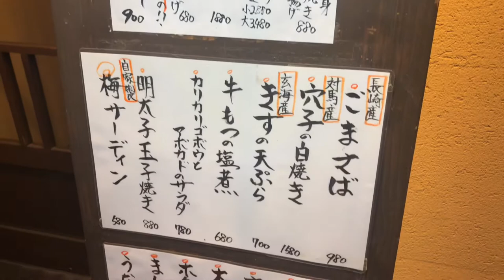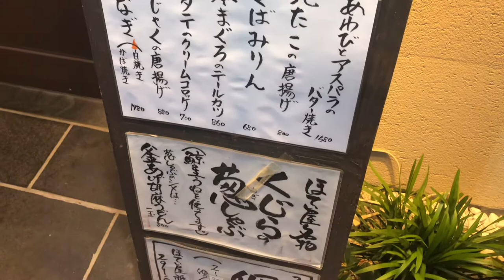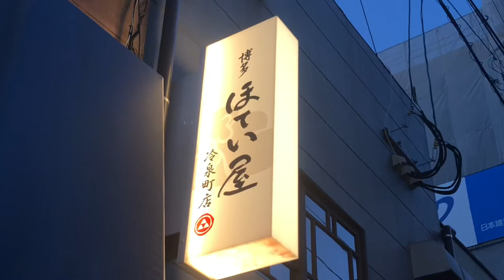Amazing Whale-meat-based dishes in Japan#145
【HOTEIYA】
Fukuoka Japan

Japanese Guy making introductions to all Japan！

Japanese nature landscape
Japanese lifestyle
Japanese food

Come along with me as our life in japan.